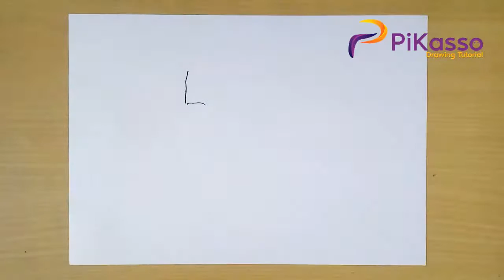How to Draw Gorilla step by step